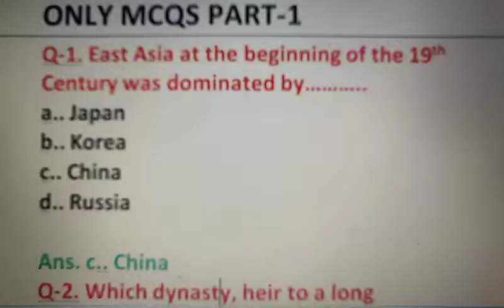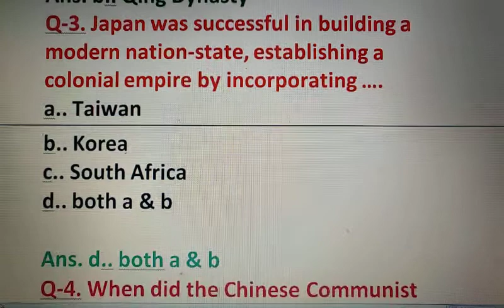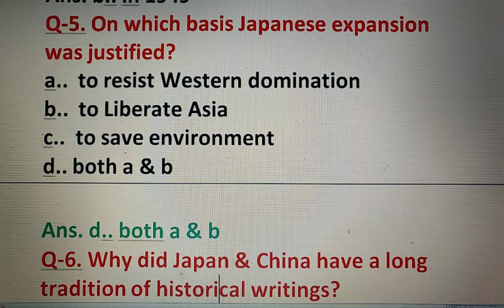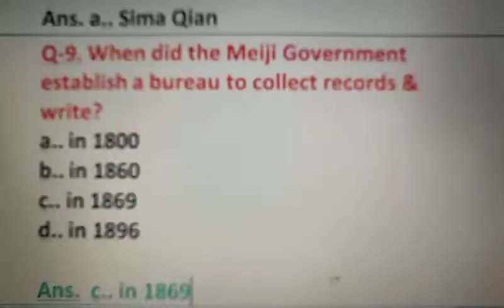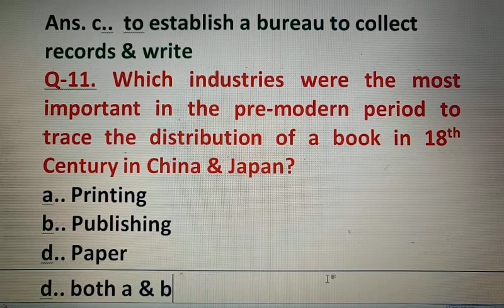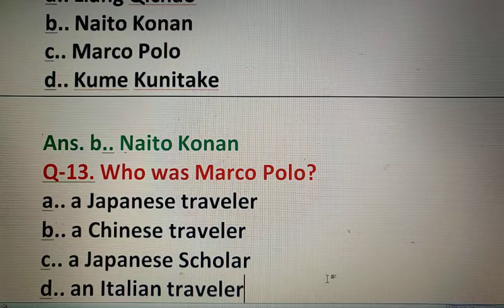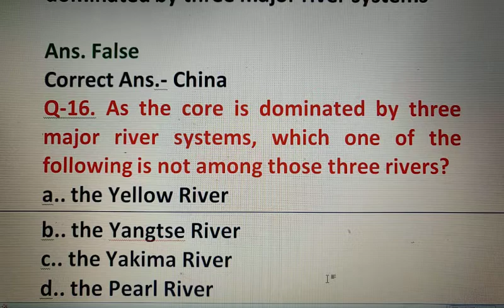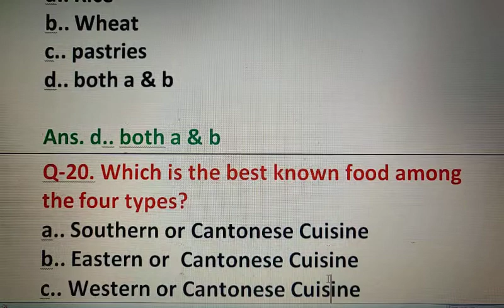PATHS TO MODERNISATION-MULTIPLE CHOICE QUESTIONS|P-1| HISTORY-XI|OBJECTIVE TYPE QUESTIONS